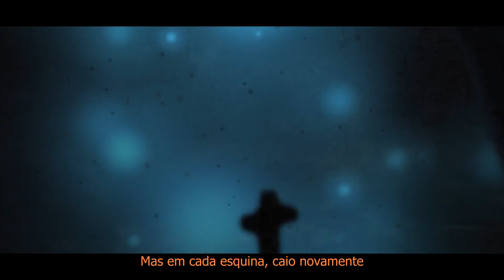Relentless Flood - Set Me Free (Legendado)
From the album "Escape the Fall" (2019)

Lyrics:

For as long as I've had breath
I've fought against the waves and wind
And now this battle-weary shell is wearing thin
I have wrestled with regret
All the shadows of my past
Try to steal away the threads of hope within
It feels like all i know is pain
All I want is just to rest
Without the weight of all this sorrow on my chest
Is this life of mine in vain?
Will I ever see a day without this pain?
I'm crying in distress
So I fall to my knees
Crying, "Lord, won't you please set me free?"
God, I give you all of me
Take this heart and make it clean
Set me free
Set mе free
I just can't make it on my own
And believе me, I have tried
But at every single turn, I fall again
I need someone to pick me up
Before I die right where I lay
Take these dry and broken bones
Let Your life in me begin
(Set me free)
Yeah
Set me free (Set me free)
Oh, God, I give you all of me
Set me free
Woah, set me free